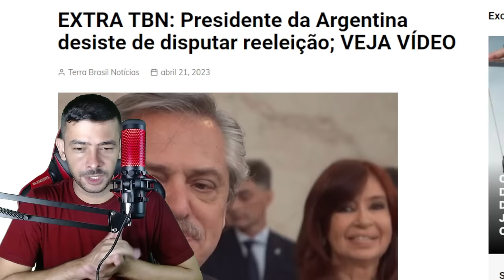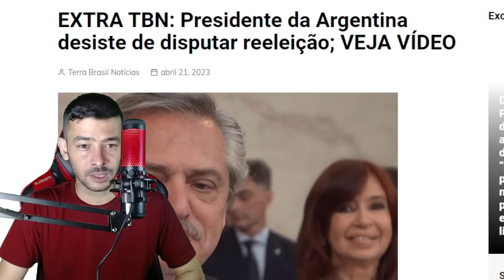SAIU AGORA! AZEDOU PRO STF CPI DO ABUSO DE ALTORIDADE ! ULTIMAS NOTICIAS